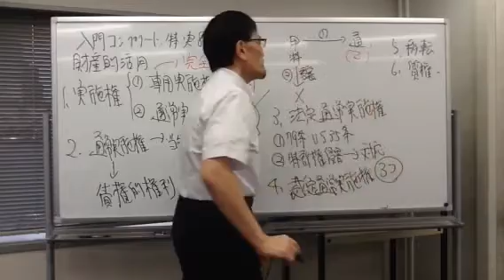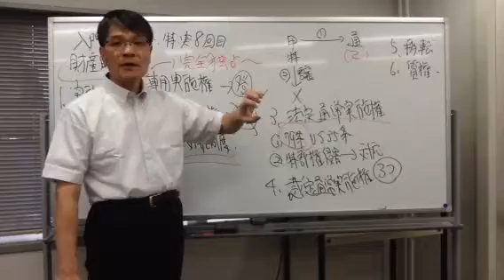【LEC弁理士】2016向け 入門講座コンプリート Youtube講義 特許・実用新案法 第８回 ／担当 ： 佐藤 卓也 LEC専任講師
おまたせしました！佐藤卓也LEC専任講師の短答速習講座［全体構造編］いよいよ開講！
開講情報2015年9月26日（土）9：30開講 渋谷駅前本校＊当日は無料体験受講が可能です！是非、ご参加ください！！  ^-^
,｡･:*:･ﾟ'☆,｡･:*:,｡･:*:･ﾟ'☆,｡･:*:,｡･:*:･ﾟ'☆,｡･:*:,｡･:*:･ﾟ'☆,｡･:*:v